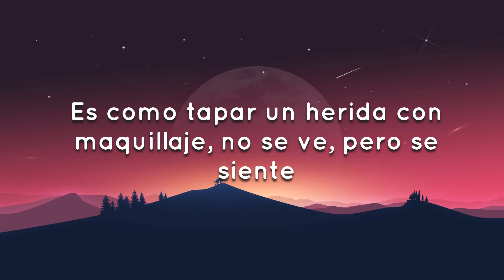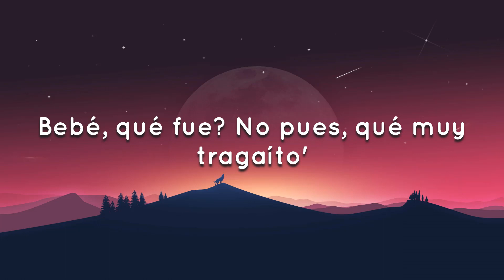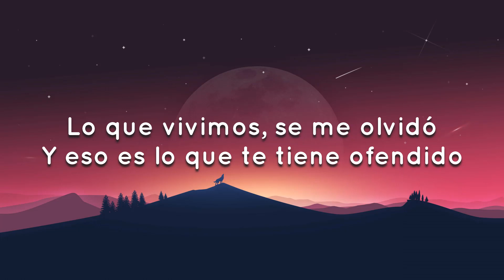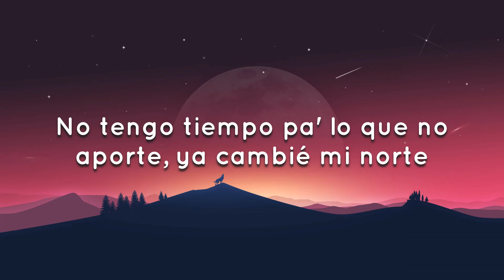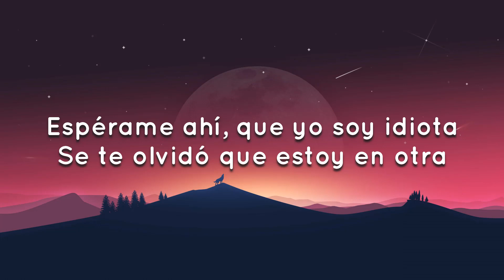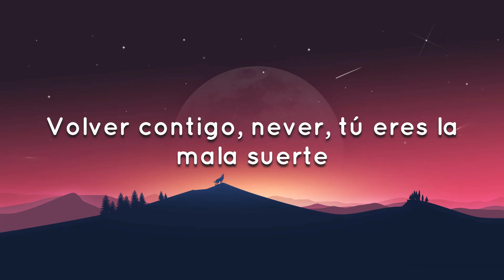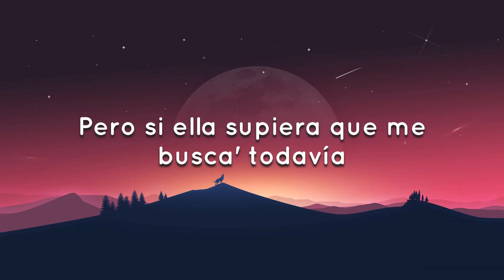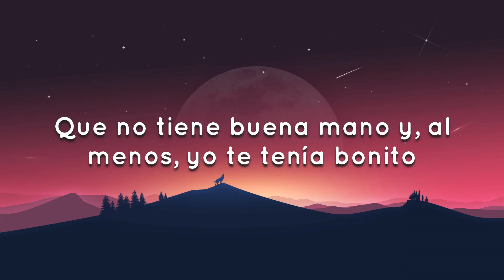🎵 KAROL G, Shakira - TQG (Letra / Lyrics)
Letra: KAROL G, Shakira - TQG

Barranquilla, Medallo

karol g y shakira TQG letra,karol g shakira tqg letra,karol g y shakira tqg,KAROL G Shakira TQG,karol g y shakira tqg lyrics,Shakira y Karol g